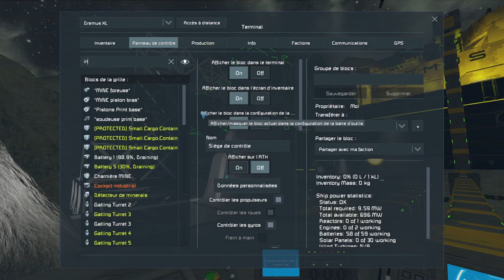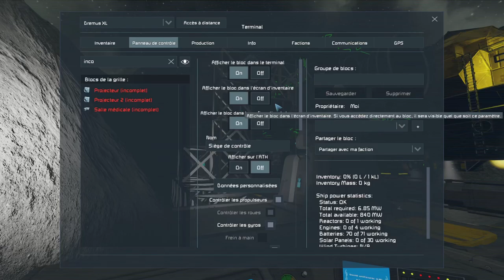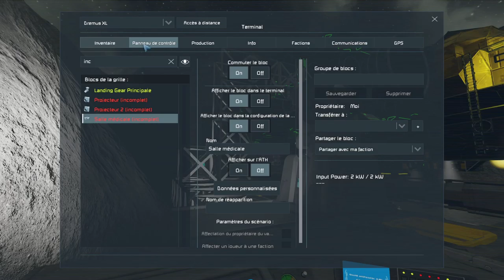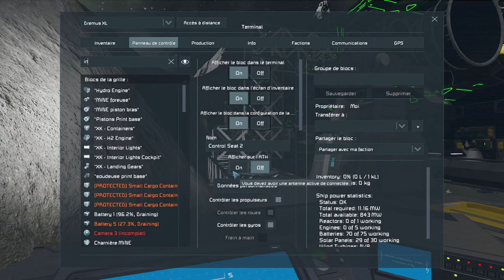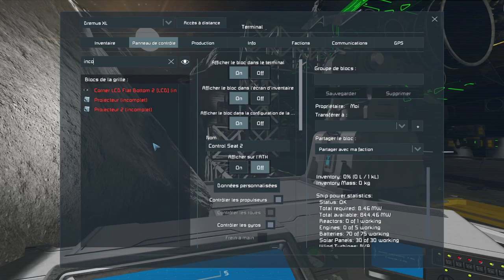Mort aux NPC ! | Let's Play Space Engineers Coop [FR] S02E07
Mort aux NPC ! | Let's Play Space Engineers Coop [FR] S02E07, une partie de jeux tranquille en live stream.

Préparation au combat final contre Assertive.
Au programme, Construction d'une mine de platine, impression d'un vaisseau de combat : l'IMS-18GT.